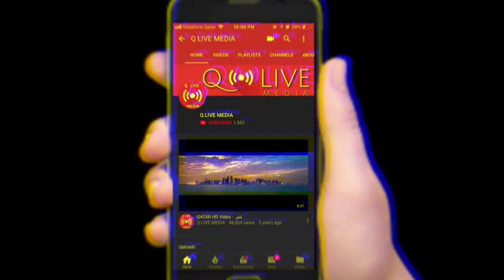RAJASTHAN The Royal State of INDIA, Land of Kings | HD Video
Rajasthan, The land of Kings is the largest state of India located in northwestern India. The Land of Royalty was ruled by Mughal Empire & the Mughals granted high positions to Rajput rulers who allied with them, However, some Rajput kingdoms did not accept Mughal suzerainty and were constantly at war with them. The Mughal rule effectively ended in the 18th century, when the Maratha Empire conquered much of the subcontinent.

Maratha rule was soon replaced by British rule in India. The British also made allies out of local rulers, who were allowed to rule their princely states. This period was marked by famines and economic exploitation. However, the British period also saw the growth of railways, telegraphs & modern industry in the region. After Indian Independence in 1947, the various princely states of Rajasthan were integrated into India.

RAJASTHAN  The Royal State of INDIA, Land of Kings

things to do in Rajasthan places to visit in Rajasthan
Amazing Rajasthan Tourism Video,  Jaipur Rajasthan vacation travel video guide,
 amber fort Nahargarh fort, incredible India, Jaisalmer fort Jaisalmer Rajasthan palaces and forts Rajasthan palaces  visit Rajasthan India tourism